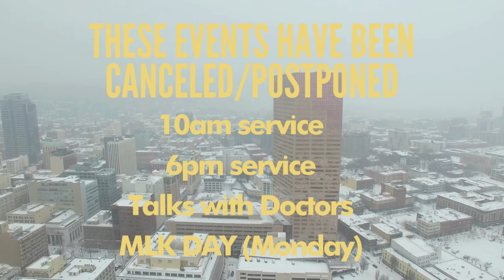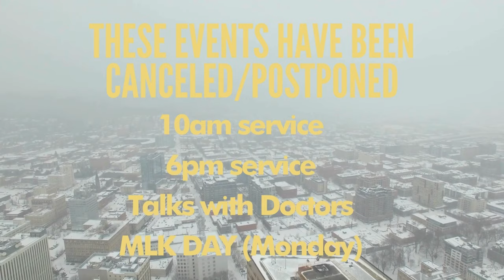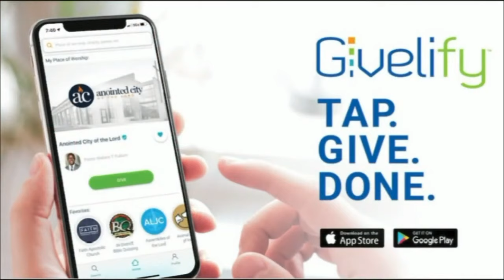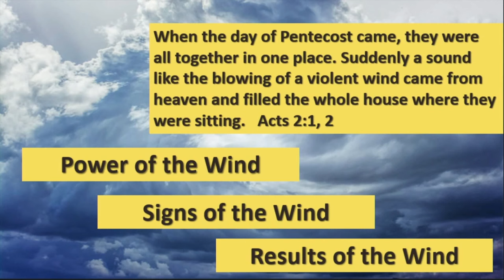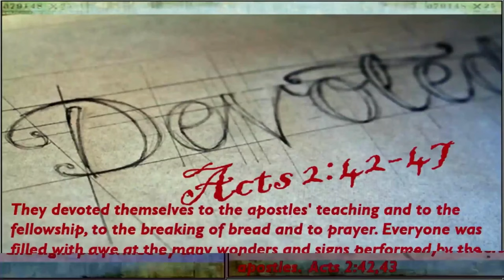Highland At Home 1-14 | Our Church Is CLOSED Today, This Is A Previously Recorded Event